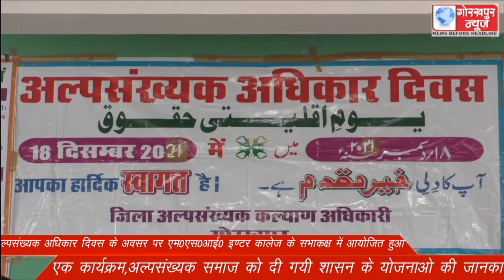अल्पसंख्यक अधिकार दिवस के अवसर पर एम0एस0आई0 इण्टर कालेज के सभाकक्ष में आयोजित हुआ एक कार्यक्रम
अल्पसंख्यक अधिकार दिवस के अवसर पर एम0एस0आई0 इण्टर कालेज के सभाकक्ष में आयोजित हुआ एक कार्यक्रम,अल्पसंख्यक समाज को दी गयी शासन के योजनाओ की जानकारी